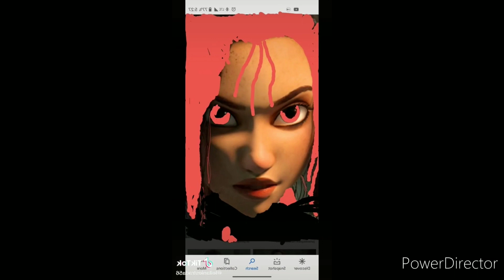"The Characters King 2: Miles's Pride" Part 19 - Ambush/Soto's Death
Warning No Unsubscribe, No Disrespect, No Dislikes, and No Complaints.